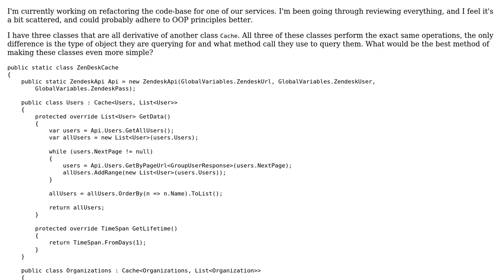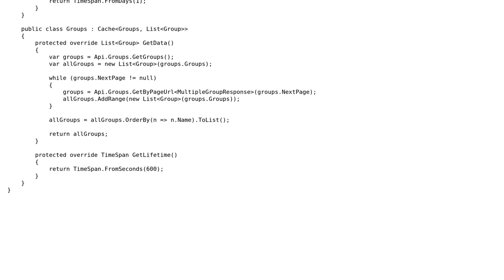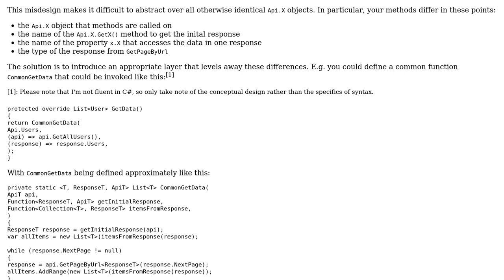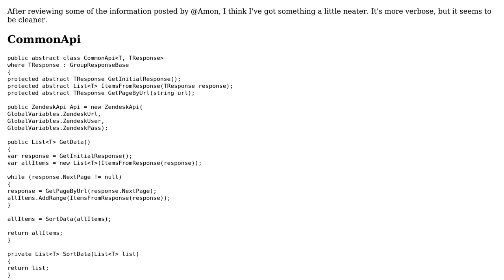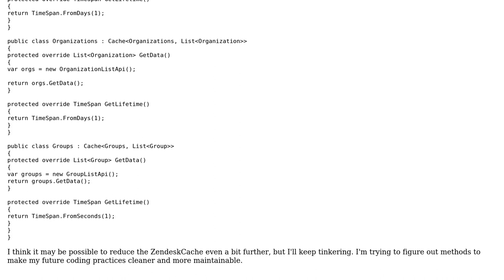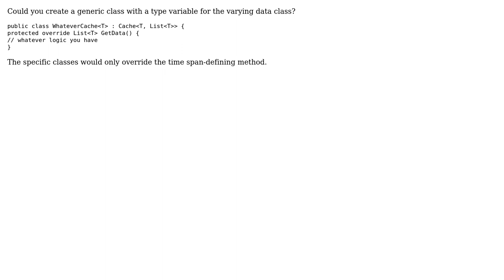Software Engineering: Refactoring three very similar classes using inheritance? (5 Solutions!!)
Software Engineering: Refactoring three very similar classes using inheritance?

With thanks & praise to God, and with thanks to the many people who have made this project possible! | Content (except music & images) licensed under CC BY-SA | Music | Images & others | With thanks to user rwong user Mike Nakis user JD Davis user amon user 9000 and the Stack Exchange Network Trademarks are property of their respective owners. You are responsible for your own actions.